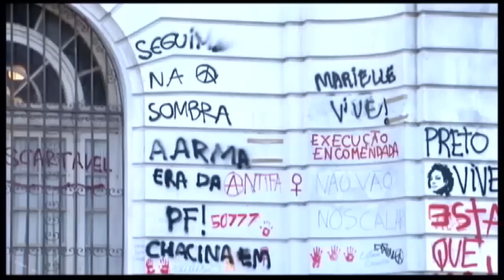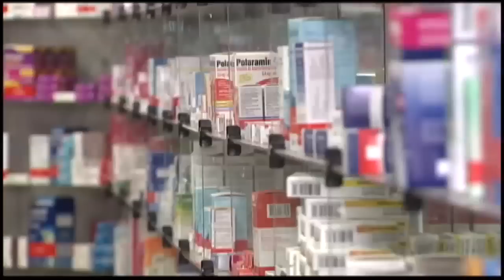Bolsonaro anuncia mais dois deputados para ministério | 30/11/2018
Olá, começa agora a Revista da Câmara, com as notícias que foram destaque na semana:

Confira nesta edição:
Mais dois deputados federais são escolhidos pelo presidente eleito da República, Jair Bolsonaro, para fazer parte do novo governo. O deputado Marcelo Álvaro Antônio assumirá o Ministério do Turismo e Osmar Terra, o Ministério da Cidadania;

Na semana em que teve início o movimento mundial "16 Dias de Ativismo Pelo Fim da Violência Contra a Mulher", quatro projetos de combate à violência contra mulheres foram aprovados no Plenário;

As investigações do assassinato da vereadora carioca Marielle Franco e do motorista dela, Anderson Gomes, já têm quase nove meses. Familiares das vítimas cobram respostas das autoridades e estiveram aqui na Câmara;

A guarda compartilhada foi tema de um debate aqui na Câmara. Vítimas de violência doméstica que perderam a guarda dos filhos, por denúncias de alienação parental feitas pelo ex, fazem críticas à eficiência da lei;

243 deputados federais vão assumir pela primeira vez um mandato a partir de fevereiro. Com tanta gente nova, a Câmara decidiu antecipar um seminário para ambientar os novos parlamentares;

Na comissão especial que discute a regulamentação do teto de remuneração do serviço público, o debate ficou por conta do fim do auxílio moradia para juízes e a sanção do aumento do judiciário. Mas a votação do projeto acabou adiada;

Na comissão que estuda um plano nacional para reduzir o uso de agrotóxicos, o texto está pronto para ser votado. O projeto proíbe o registro de produtos classificados como "extremamente tóxicos";

Remédios que não precisam de receita médica devem ser vendidos só em farmácias? A Comissão de Seguridade Social e família ouviu argumentos contra e a favor a liberação da venda a intolerância política foi tema de debate aqui na Câmara;

Na Comissão de Direitos Humanos e Minorias, dados de uma organização não governamental revelam que nas eleições deste ano foram quase 13 mil denúncias de apologia ou incitação de crimes contra a vida.